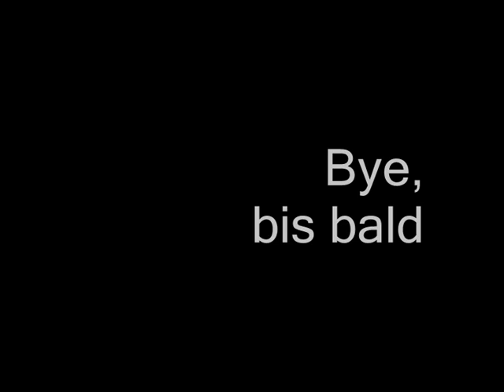Piotr Trochowski - Die schönsten Tore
Hier sind einmal die schönsten tore von Trotsche Bewertungen und komentare sind erwünscht